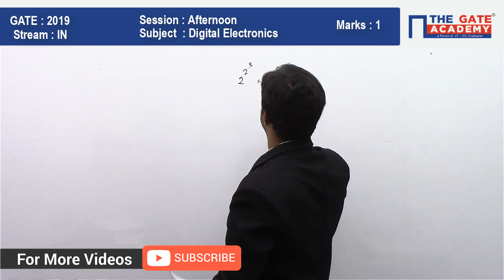GATE 2019 Answer Key - Video Solution for Instrumentation Engineering | Digital Electronics - 01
GATE Paper Analysis IN 2019: GATE exam analysis for GATE Instrumentation paper with Answer Key and detailed video solutions.

Our experts provide detailed paper analysis about the topic-wise weightage, with GATE qualifying marks and help you understand the GATE 2019 exam trend with difficulty level.

With our detailed GATE 2019 Answer Key students can benchmark the performance and stay ahead of competition.

Do not forget to download GATE 2019 Answer Key for IN with Question Paper and Video Solutions.

Railway Recruitment Board: GATE 2019 Aspirants can also increase their chance and get selected in RRB JE, get all the details for RRB exam preparation